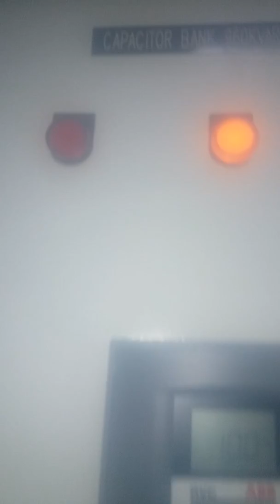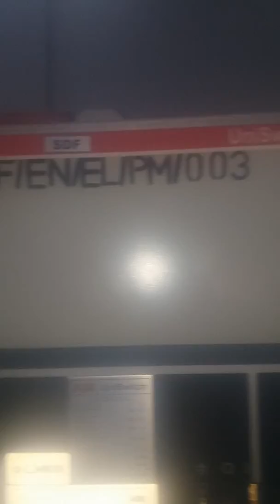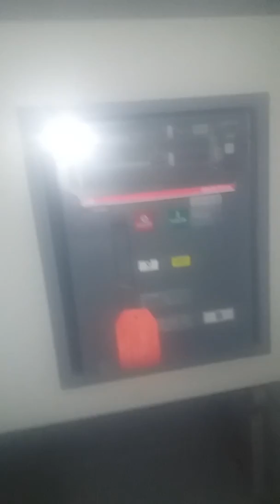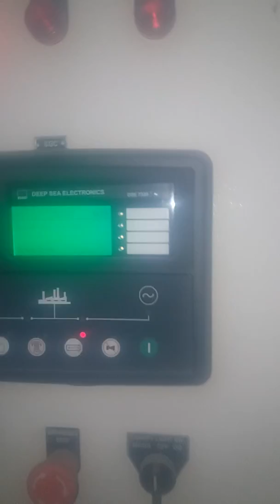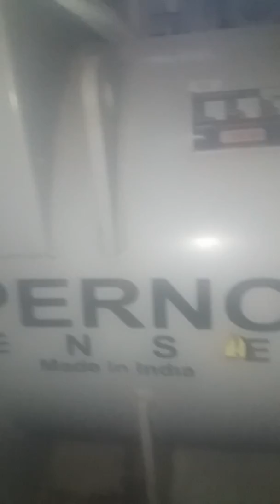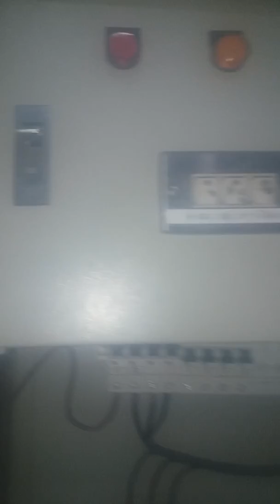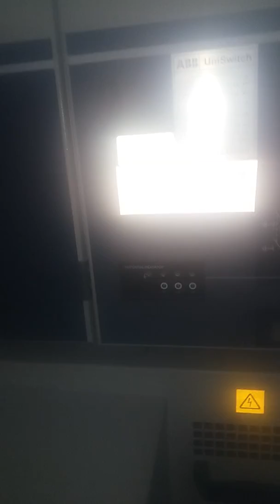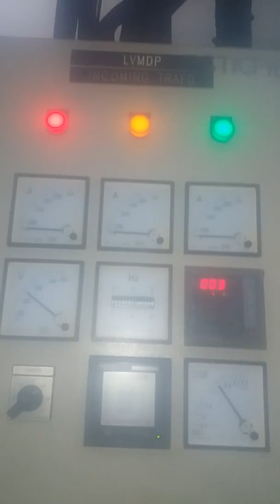Ruang Trafo ,Tegangan 20 Kva dan Ruang Genset, 2020 Kva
Ruang Trafo dan Ruang Genset